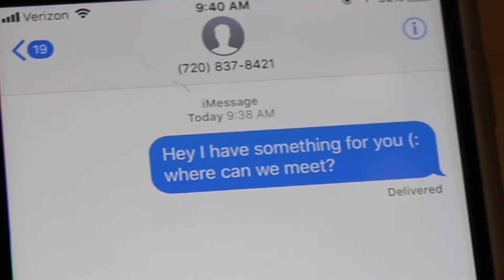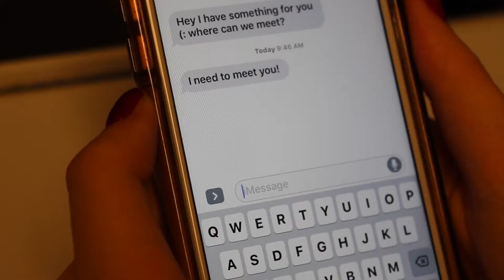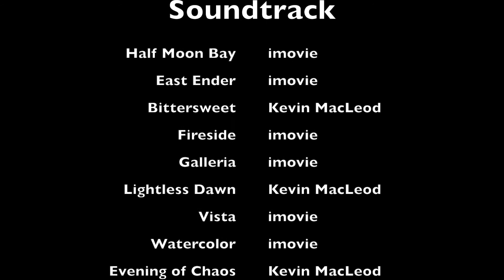Video Film Final Project